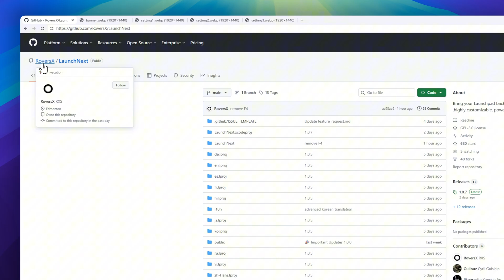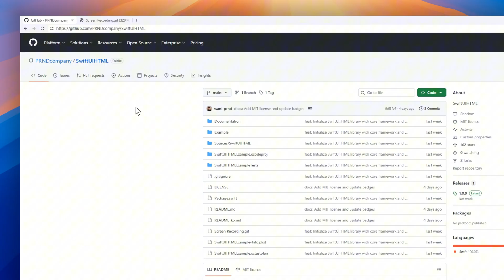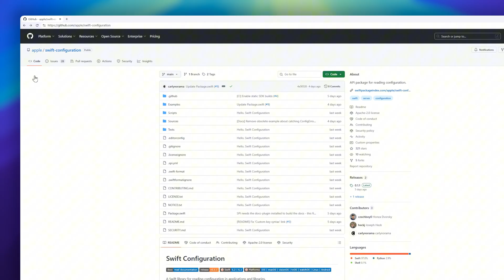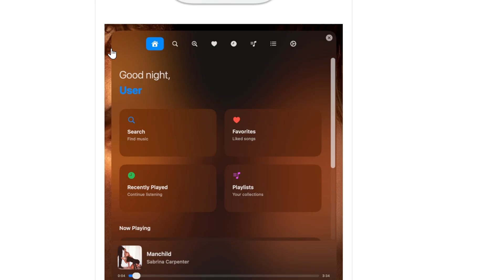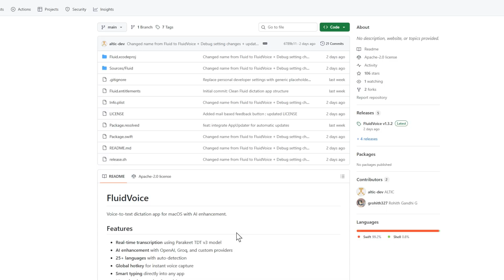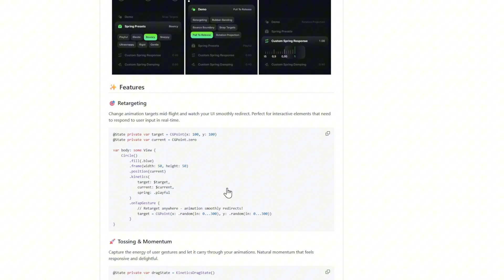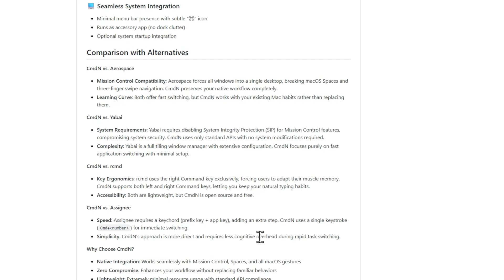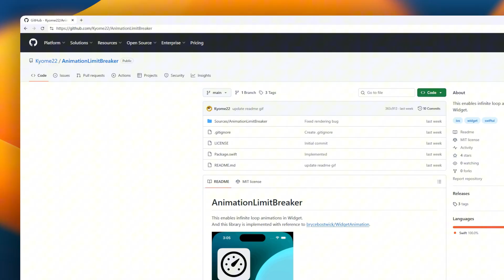Swift Trending Repos Weekly #1: LaunchNext, SwiftUIHTML, NSWindow Playground, MenuBarUSB, macpaper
We’ve got 15 awesome Swift projects lined up for you.

00:00 - Introduction
00:27 - LaunchNext
01:06 - SwiftUIHTML
01:43 - NSWindow Playground
02:18 - Swift Configuration
02:55 - MenuBarUSB
03:32 - Izzy
04:04 - Dayflow
04:47 - macpaper
05:16 - Fluid
05:53 - Kinetics
06:34 - AemiSDR
07:15 - CmdN
07:54 - IntelligenceGlow
08:28 - PagedMediaViewer
09:05 - AnimationLimitBreaker